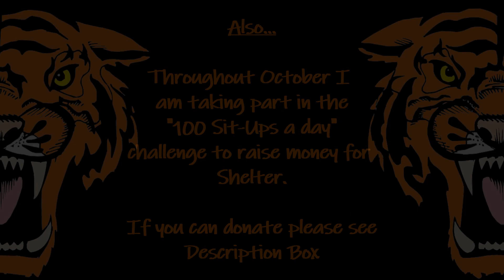CSR2 LEGEND: PLYMOUTH HEMI CUDA - STAGE 5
Can YOU help?

Todays Run is the LEGEND that is the PLYMOUTH HEMI CUDA with STAGE 5 parts and no fusions installed.